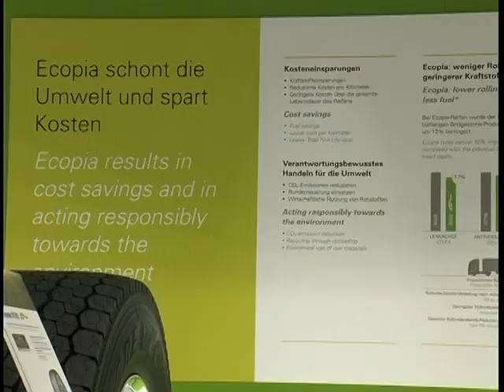Bridgestone Booth at the IAA Commercial Vehicles 2010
Some images from the Bridgestone Booth at the IAA Commercial Vehicles 2010 in Hanover.